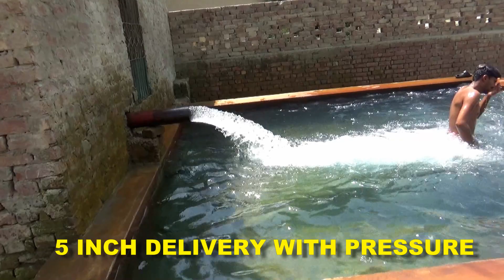Solar Tube Well 10 Hp Motor Delivery 5 inch 11 Kw VFD 36 Panels 150 Watt